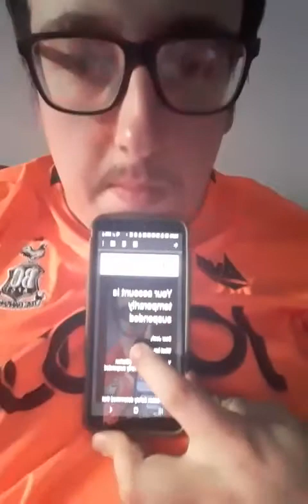my psn account has been suspended for 3 days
my psn account has been suspended for 3 days because during my gta stream,I killed someone,they got salty and wasted 700k just to kill me and they got salty and messaged me on psn,I told em to suck their mum and they became a big baby and reported me and I was suspended which means until Wednesday I won't be able to stream